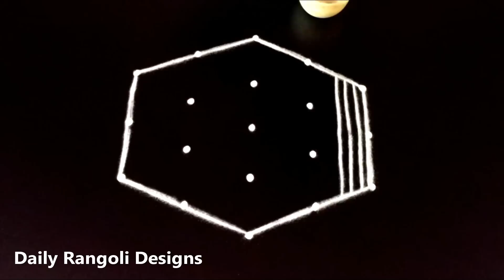Beautiful Simple Padi Kolam Designs with 5X3 Dots | Easy Muggulu Kolam Rangoli |Easy Kolangal #1100